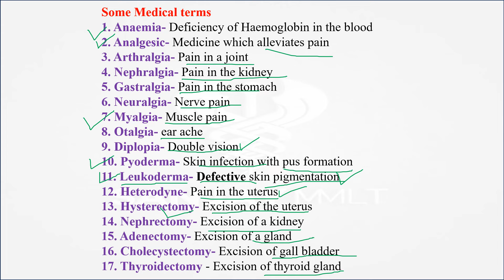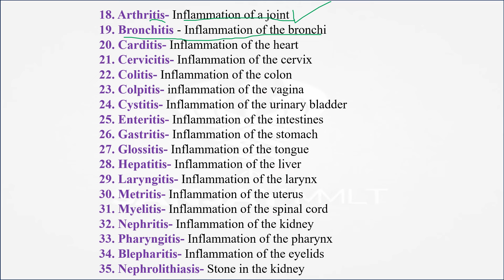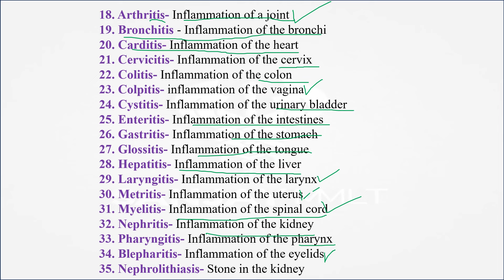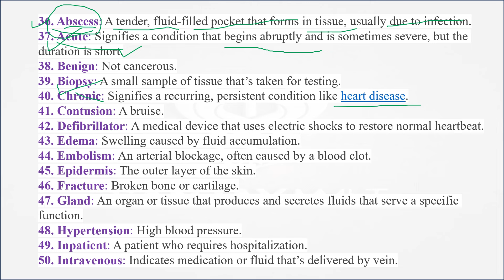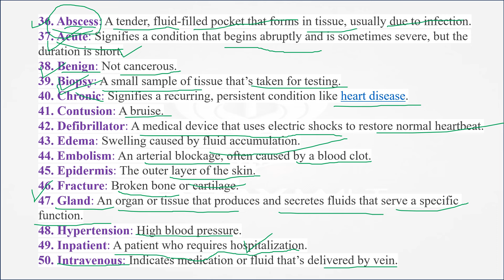Medical Terminology ll Medical terms 😗medicalterms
Hello Dear MMLT Family.

In this lecture Discuss About the Medical terminology, some medical terms .

√ इन सभी topics को explain किया l
√ यदि आपके पास किसी भी topics से related video चाहिए तो आप comment box में अपना query डाल सकते हैं l
यह lecture सभी paramedical students BMLT, DMLT,MLT, BScMLT etc हैं l
pgimer aiims group5 sgpgilucknow MLT students etc.
Dear students, if you like my lecture then please share it in your friends circle. & if you want PDF notes of this lecture then you can send MSG to this WhatsApp number. Thanks